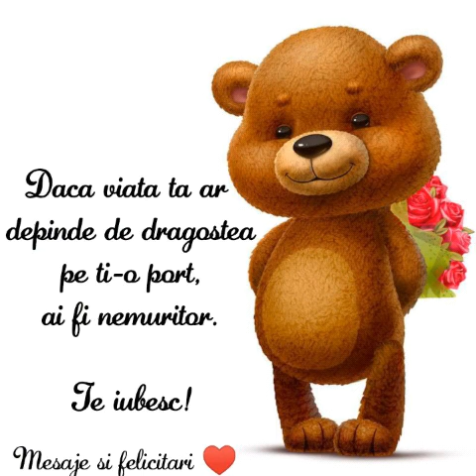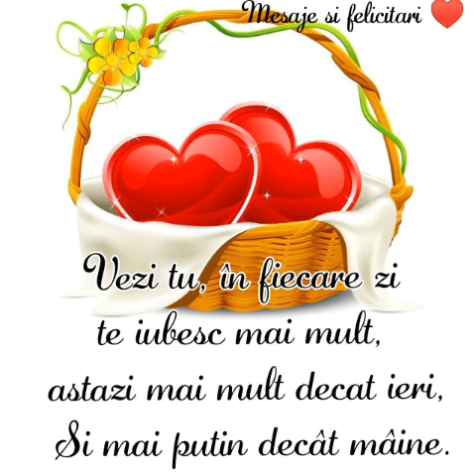Mesaje de dragoste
Pentru donatii ❤ mesaje de dragoste